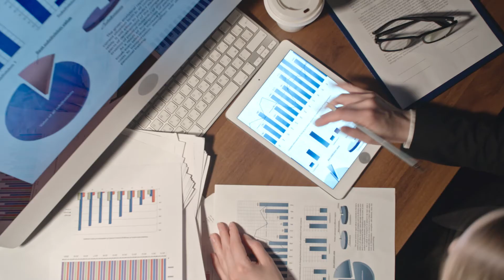Posso transformar uma Monografia em um Artigo Científico?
00:00 O que é Monografia?
01:57 Quantas páginas tem uma Monografia?
02:13 O que é um Artigo Científico?
04:03 Posso transformar minha Monografia em um Artigo Científico?
05:05 Quais são os cuidados ao transformar uma Monografia em Artigo Científico?
06:40 Quais são os benefícios?

ScientiaRevistaCientíficaNúcleodoConhecimento